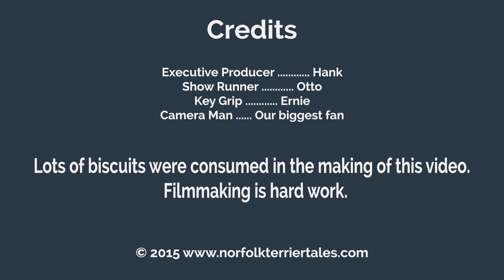Norfolk Terrier Hank Fishes for Bubbles